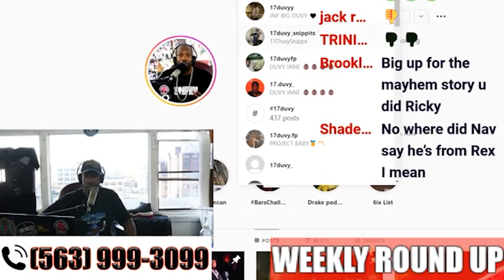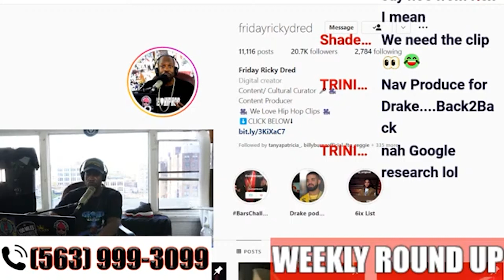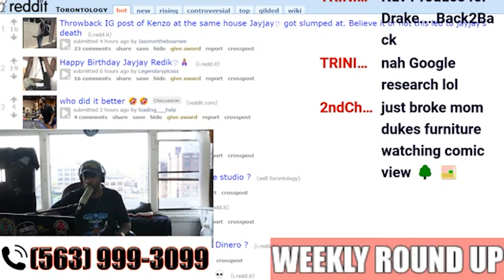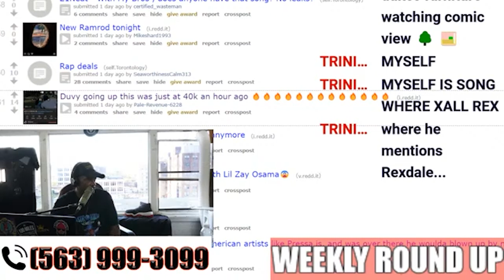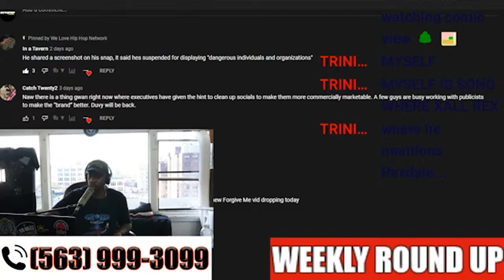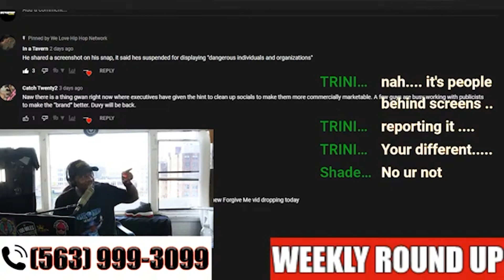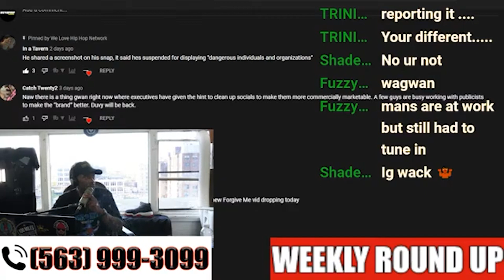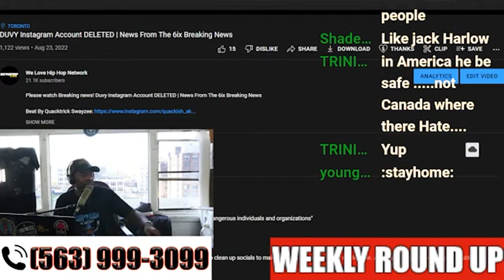DUVY IG Deleted For Displaying Dangerous Individuals & Organizations | Friday Goes Off On Instagram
Please watch DUVY IG Deleted For Displaying Dangerous Individuals & Organizations | Friday Goes Off On Instagram Rules